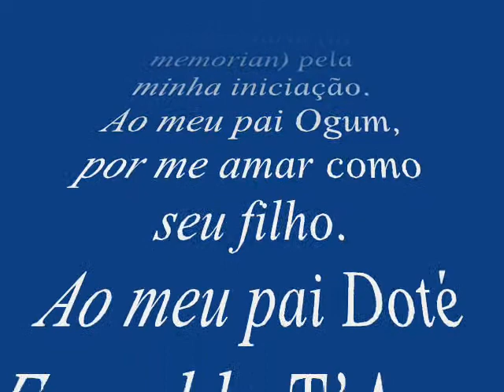Agradecimentos Festa de Oya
Video em agradecimento àqueles que participaram da função e compareceram a festa do Odú Ejê de Neco D'Onira.